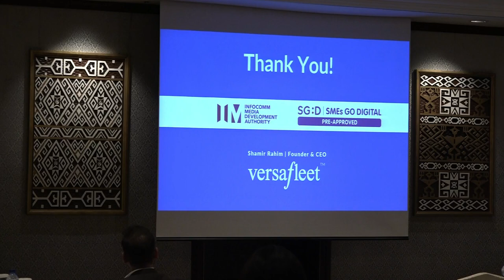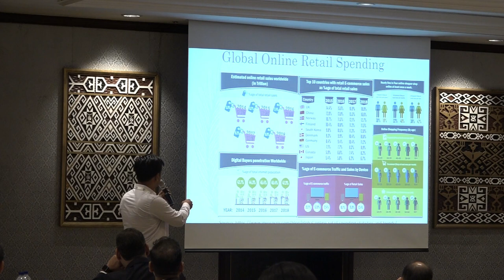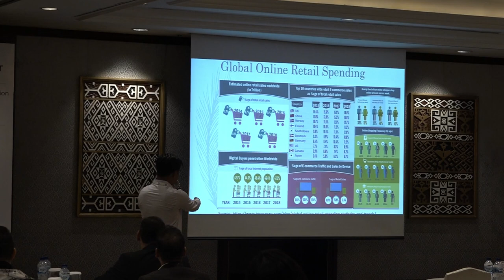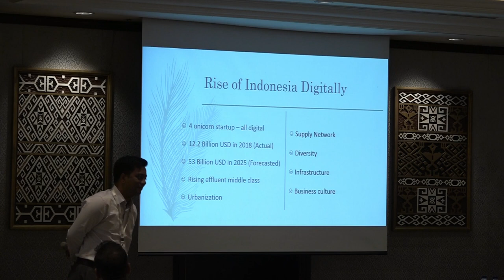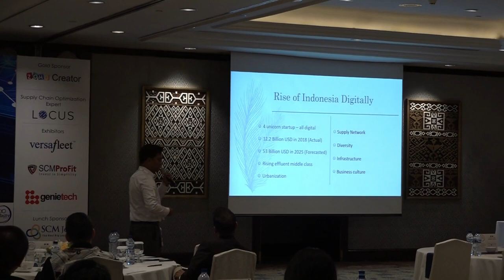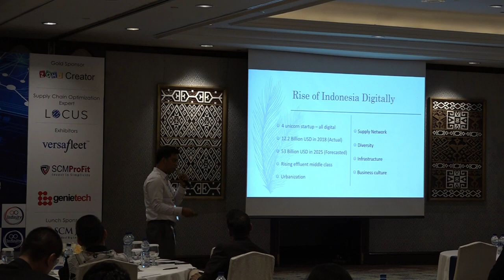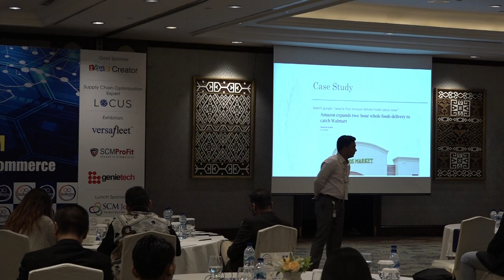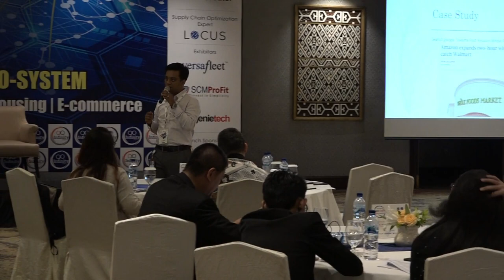Designing Your Supply Chain Around the Digital Consumer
Ruhul Habib Moula, Head of Supply Chain, PT Sanofi Aventis Indonesia